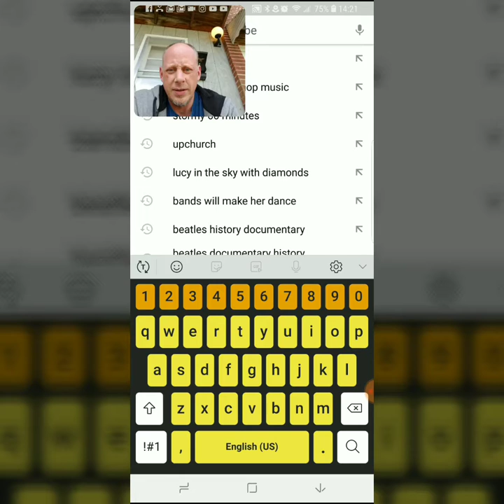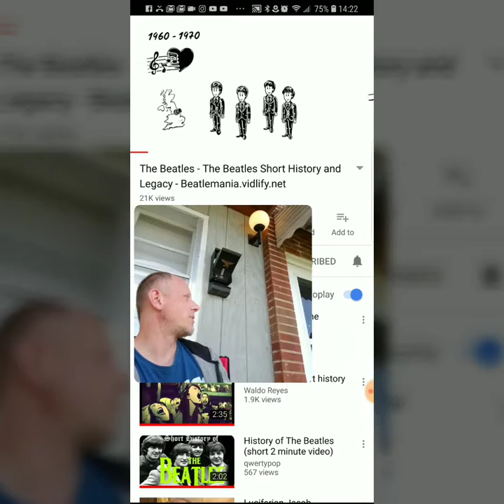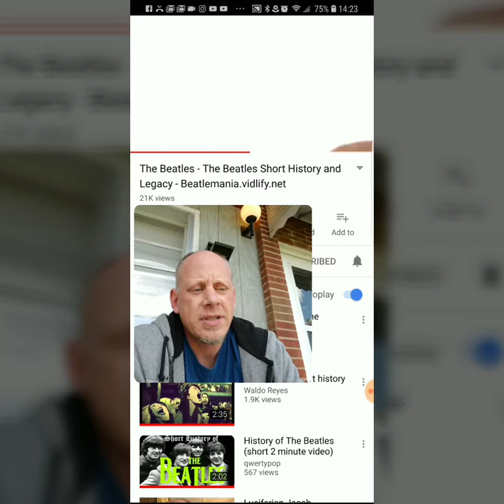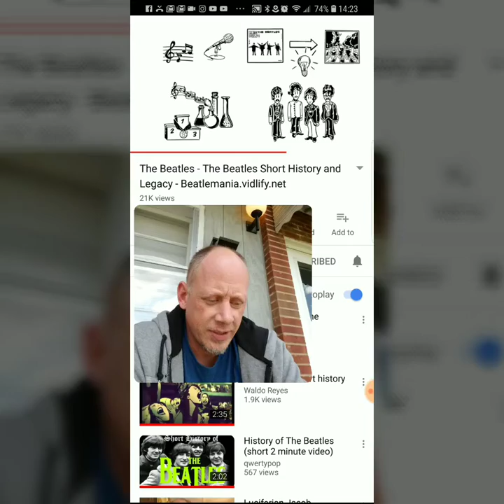THE BEATLES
Made this for music appreciation class
Dr. Craig Campbell is the best instructor ever...